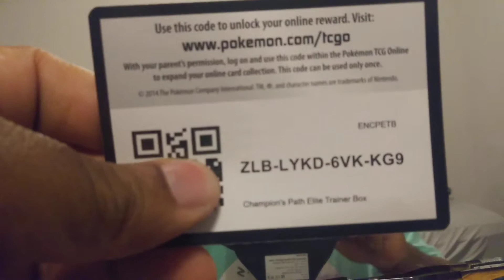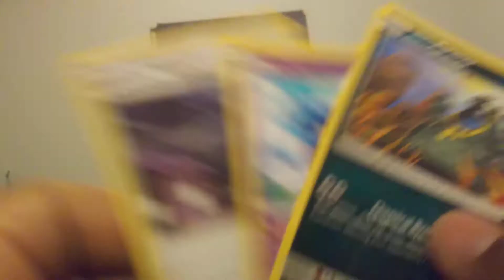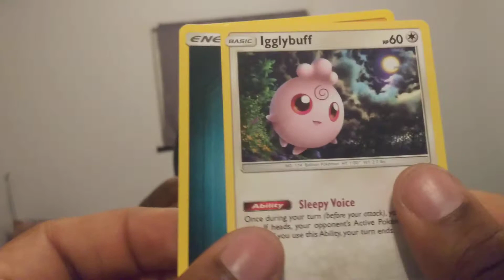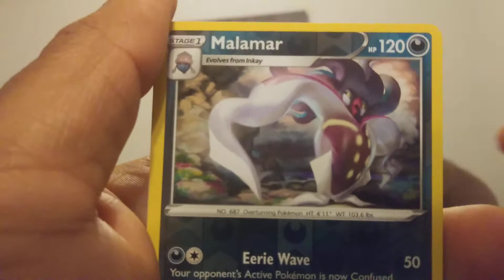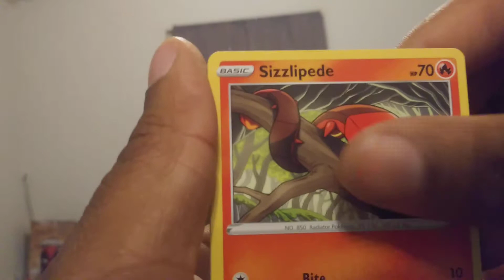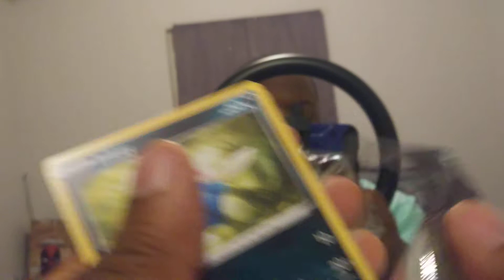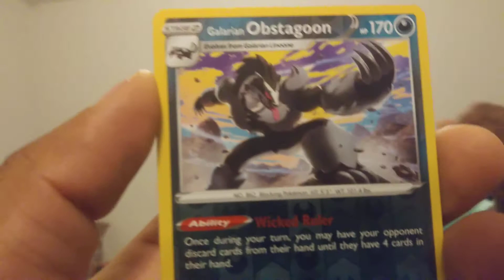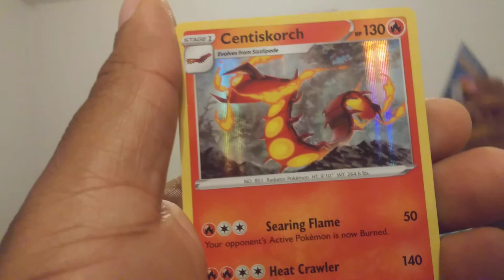Raw Hero The Great Pop The Pax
Tcg Extreme